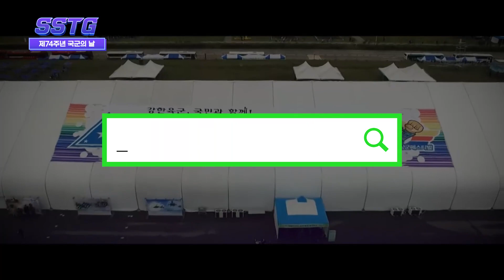K-밀리터리(Military) 페스티벌★국민과 함께 하는 제74주년 국군의 날, 하늘의 블랙이글스 지상의 K2전차 + 불후의 명곡 특집까지! ▶순삭특급SSTG-54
주요 국방정책 과 국방이슈 를 소개해드리는 순삭특급 입니다.
10월1일 국군의날. 제74주년 국군의 날이 코앞으로 다가왔습니다.
국방부 는 9월 19일부터 10월 23일까지 전국 주요 장소에서
'국민과 함께 하는 K밀리터리 페스티벌(Military Festival)’을 개최하는데요
우리 군의 최첨단 무기들과 신나는 공연까지 다채로운 행사들이 준비되었다고 합니다.
하늘의 블랙이글스 와 지상의 K2전차 까지 모두 모두 만나볼 절호의 기회
K-밀리터리 페스티벌의 알찬 정보들
순삭특급에서 직접 확인해 보시기 바랍니다.